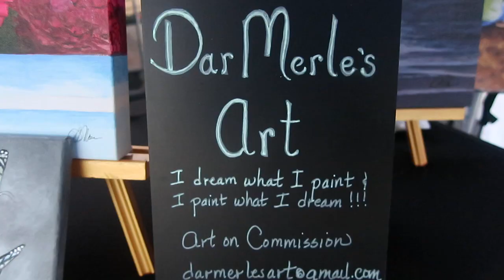Art - Darlene Art 2021 Aug 21, Beacon Street Art Faire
Small Art faire in San Pedro, closed down one block of Beacon Street, Rebecca Lynn band played, video on at same time I snapped stills